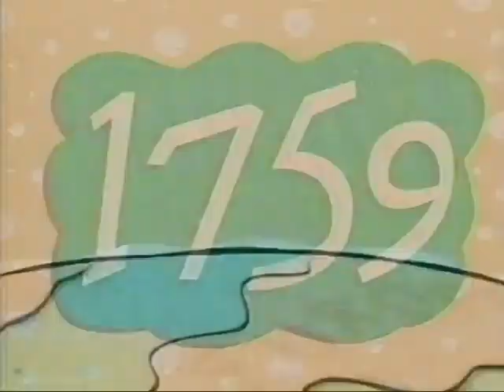Nickelodeon - Roller Skates (Short, Australian Dub) (1997)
A Australian dub of the Nickelodeon short "Roller Skates" from 1997, the history of Roller Skates in Nickelodeon style.
Recorded on Nickelodeon Australia around 2000.
With thanks to HappySwordsman